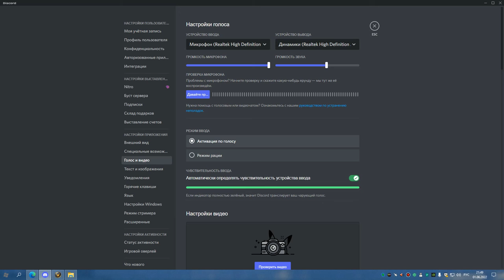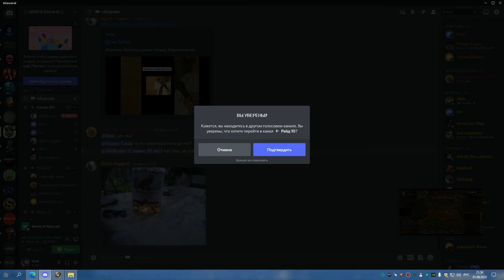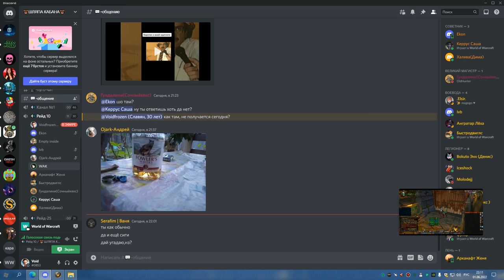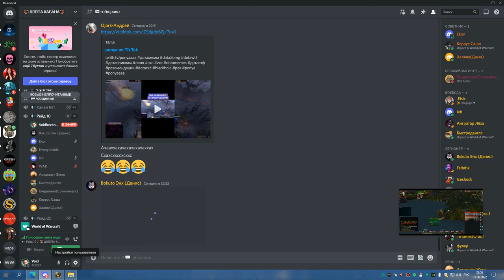1я часть ЗУЛАМАН на 2 сундука БДК 01 06 22